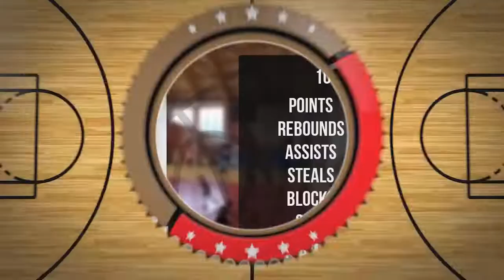Hubert Bulwan Player Mixtape DC74 Brzesko 2022